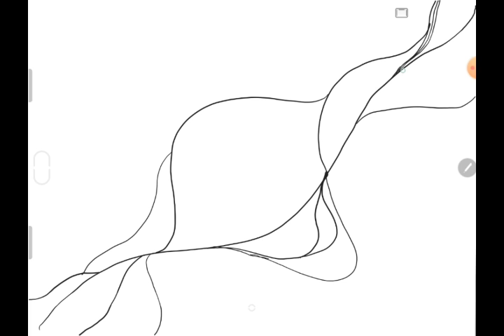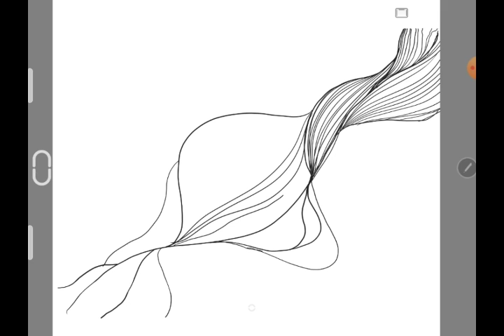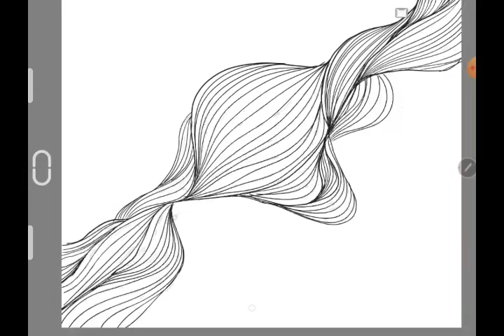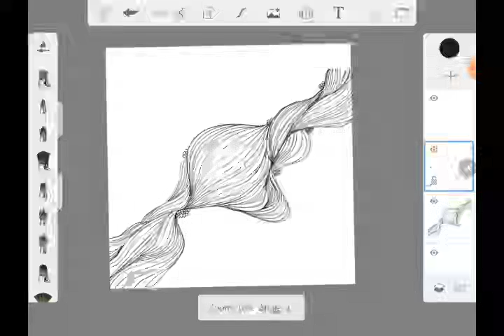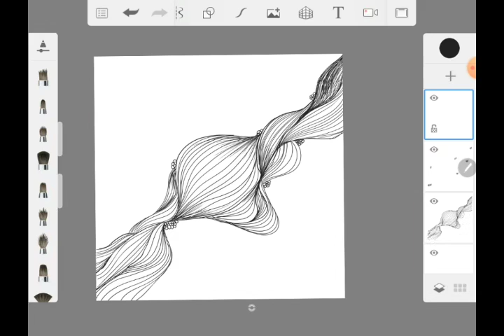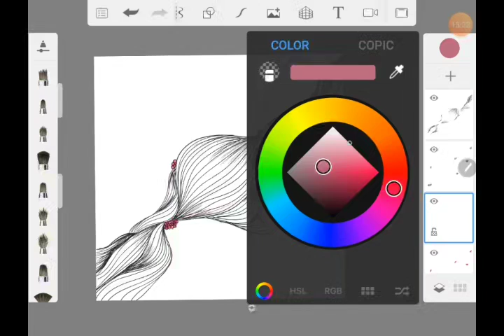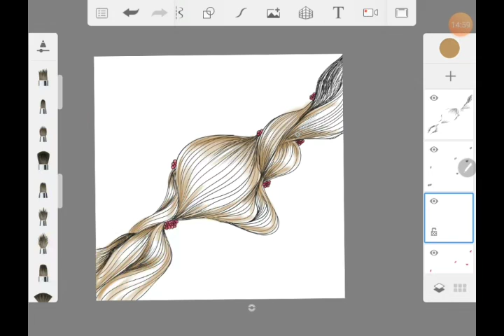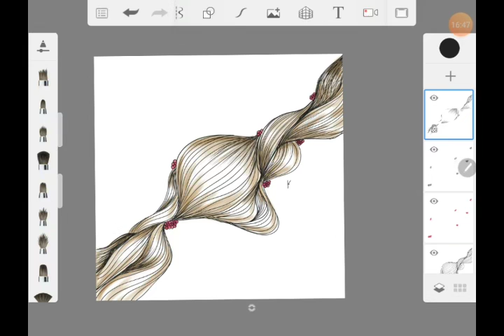How to draw tangled hair using autodesk sketchbook app | quick easy doodles ,Tutorial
TUTORIAL | How to draw hair tangled using autodesk sketchbook app

Even if you are new at it, the act of drawing zentangles is a really stress-releaving way.